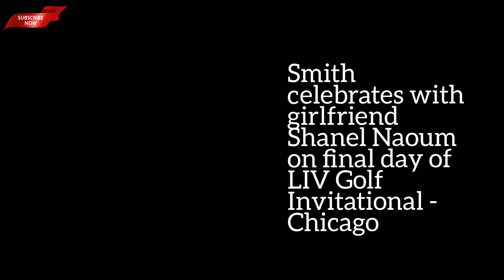Cameron Smith wins his first LIV Golf event by three shots in Chicago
LIV Golf's $100m man Cameron Smith wins his first tournament of the Saudi-backed Tour as he seals three-shot victory in Chicago - before calling for decision to be made on whether rebels will receive world ranking points 'soon'